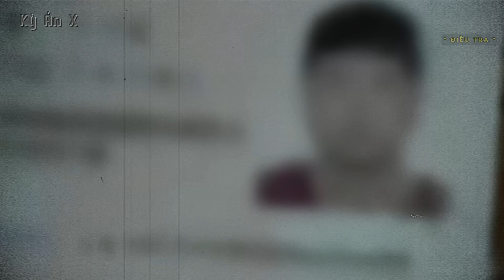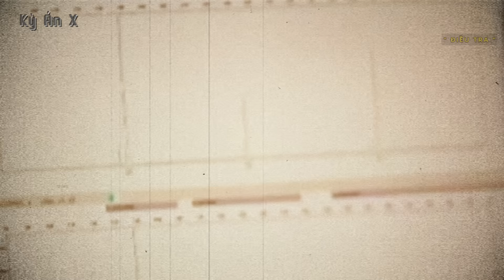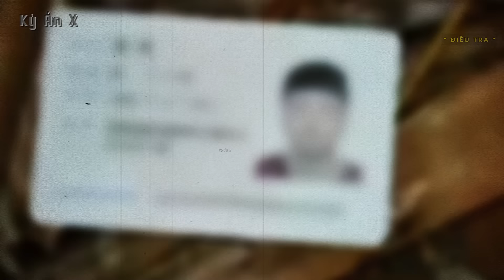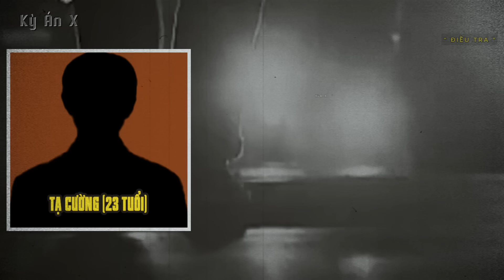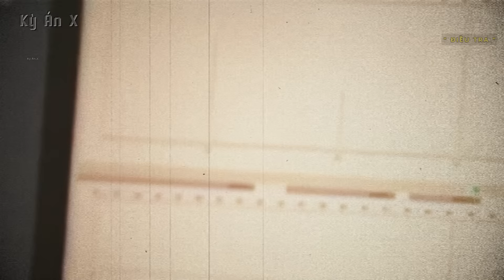Kỳ Án Trung Quốc: Thi Thể Khỏa Thân Bí Ẩn Trong Bệnh Viện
🌳 Momo : 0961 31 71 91
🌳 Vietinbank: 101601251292